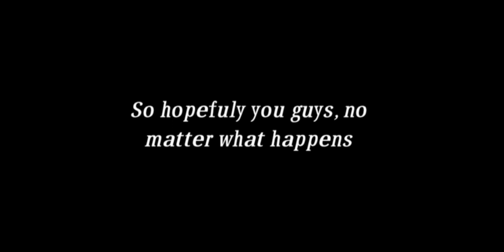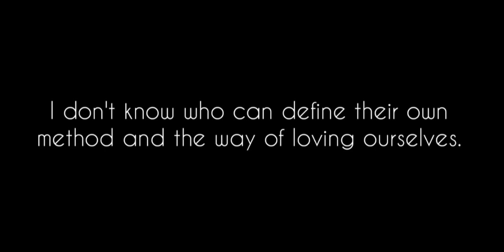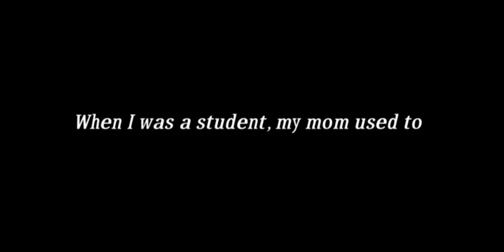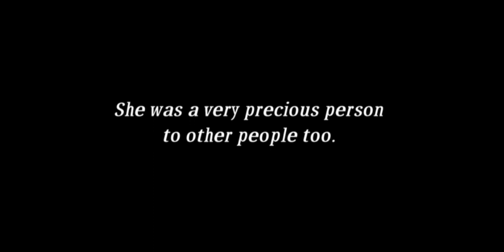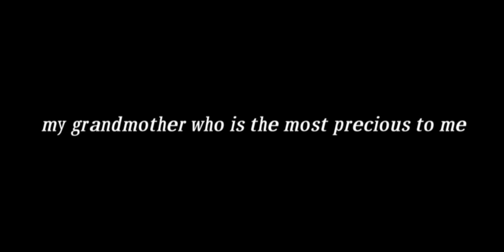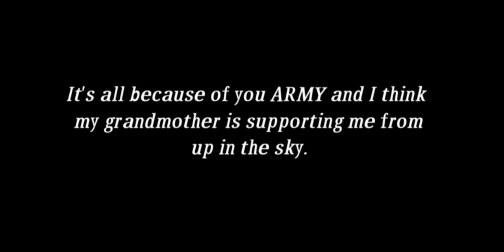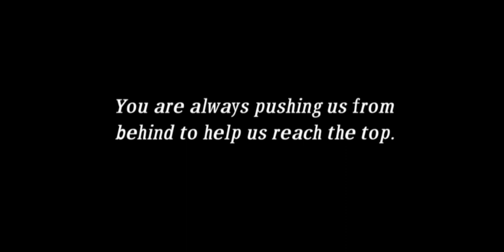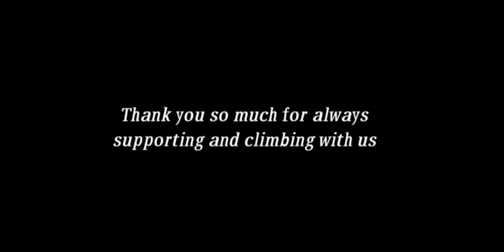BTS and ARMY climbed several mountains together 💜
"Please, use me. Please use BTS to love yourself." - Kim Namjoon 😭💜

We are Bulletproof: The Eternal - BTS FMV

For fangirling purposes only.

Time Stamps:

We are Bulletproof: The Eternal first part - 00:00

BTS Jungkook's message/speech for ARMY - 01:33

BTS Jimin's message/speech for ARMY at the Wembley Stadium - 02:20

BTS RM's message/speech for ARMY - 03:29

BTS Jin's message/speech for ARMY and his parents - 04:15

BTS V's message/speech for ARMY about his Grandmother - 05:20

BTS JHope's message/speech for ARMY and his family - 08:30

BTS Suga's message/speech for ARMY - 09:36

We Are Bulletproof: The Eternal Second part - 11:12